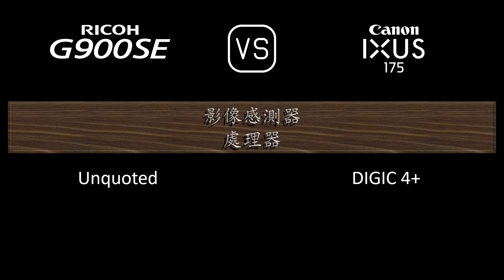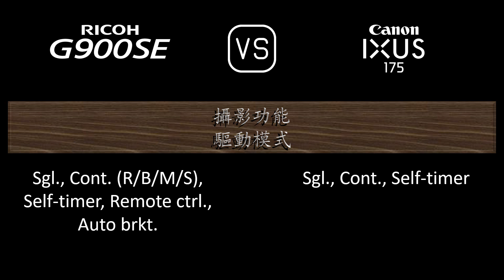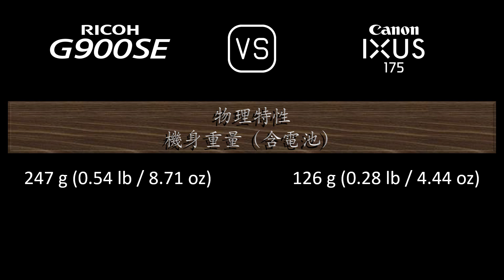Ricoh G900SE 與 Canon IXUS 175 的規格比較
本片是 Ricoh G900SE 與 Canon IXUS 175 的功能概述和規格比較 (comparison of specifications)，希望對您有所啟發。感謝您的支持。

00:24 推出
00:32 機身
00:41 影像感測器
01:05 影像
01:21 光學與對焦
02:06 屏幕
02:26 攝影功能
03:27 錄像功能
03:43 儲存
03:47 連接性
04:16 物理特性
04:36 雜項